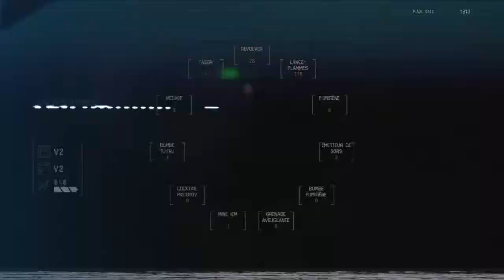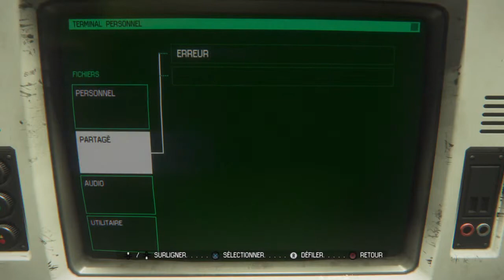Alien Isolation Let's Play Ep 15 : Mon Ami L'Alien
Bonne Vidéo. :)